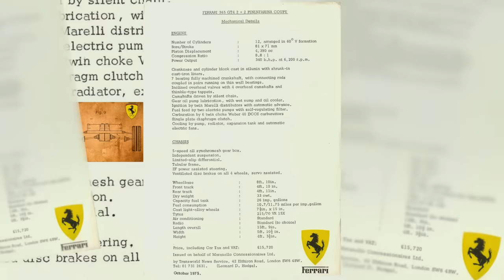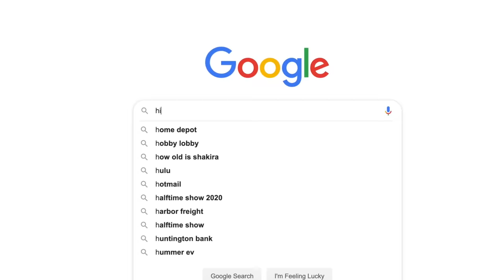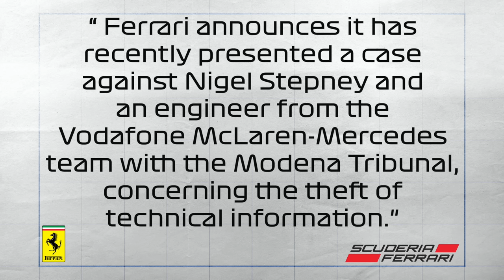The $100,000,000 Formula 1 Spy Story: Inside The Most Expensive Sports Scandal In History: EXPLAINED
In this video we'll take a detailed look at how a rogue Ferrari mechanic turned spy cost McLaren F1 $100,000,000 in this Formula 1 Controversy. F1 Wars Podcast & Direct audio download available below, too.

It's also the most powerful way to contribute to the growth of the channel by far

Time Stamps Below:
The Seed Is Planted - 1:34
The Unraveling - 5:05
Ron Dennis Overplays His Hands - 8:01
The Dark Side Of Alonso - 9:30
The Blackmail - 11:08
FIA Investigation Round 2 - 12:50
The Record Verdict - 14:30
Poetic Justice - 15:45
F1 WARS Podcast Now Streaming on iTunes - Leave a 5 star review if I earned it :) :

You can also use the link below for an instant audio download of this F1 Wars episode directly: